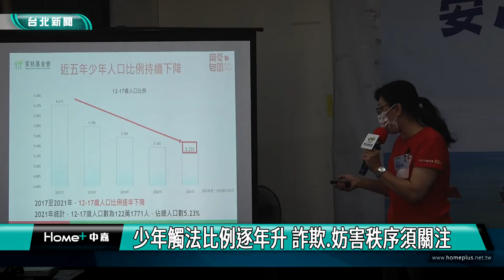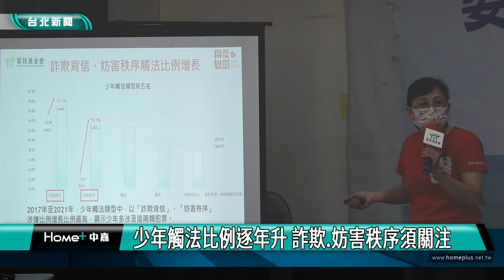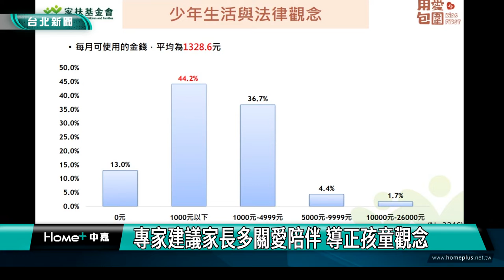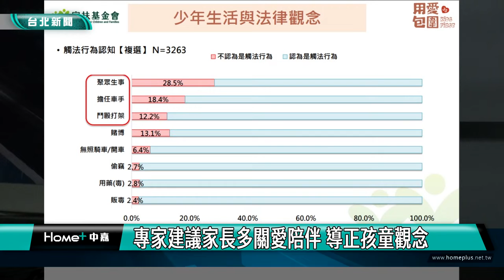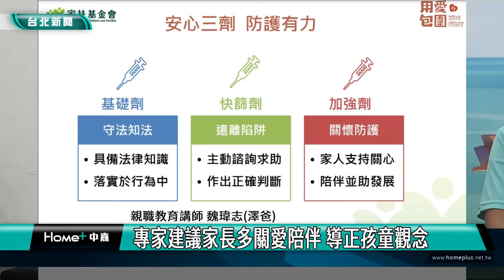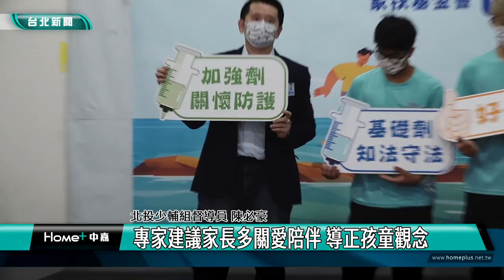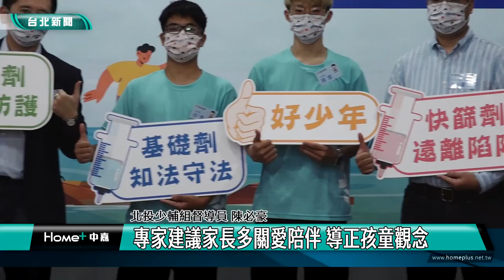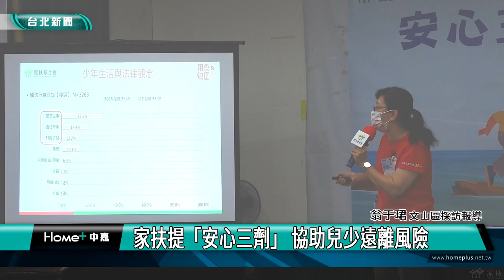兒少 議題|少年觸法比例逐年升 詐欺 妨害秩序須關注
少年觸法比例逐年升 詐欺 妨害秩序須關注

家扶基金會調查，少年因金錢或同儕壓力，觸法比率逐年攀升，其中以詐欺背信、妨害秩序最多，因此家扶提出「安心三劑」，呼籲家長關心陪伴，幫助孩子遠離風險。